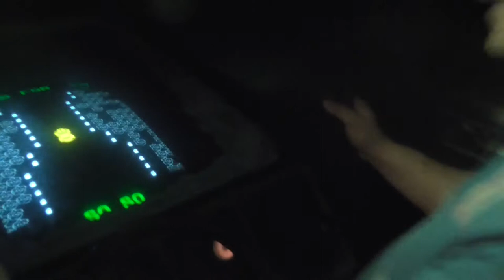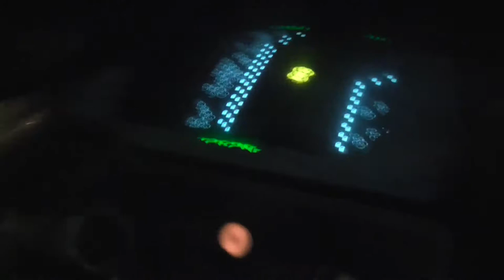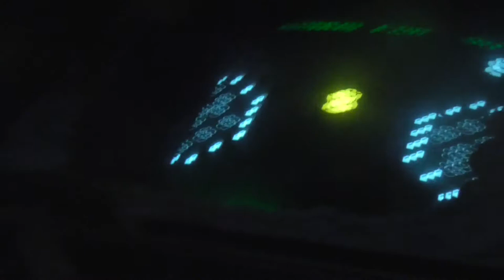Super Bug 1977 Atari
Bellissimo gioco di guida tra i primi di casa Atari